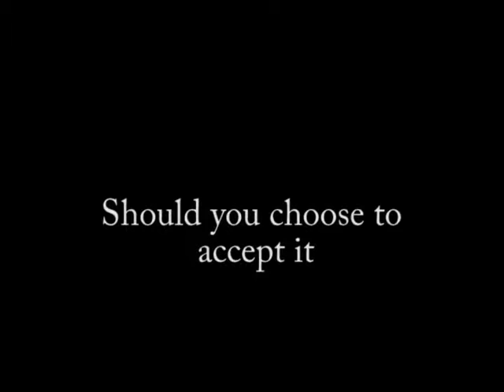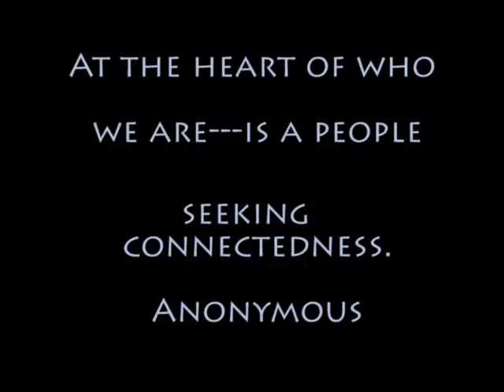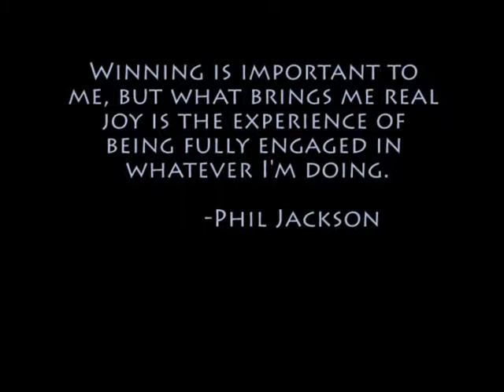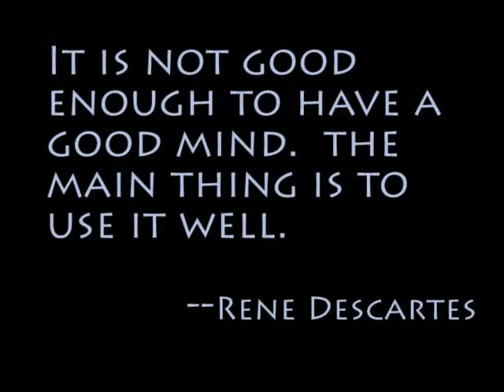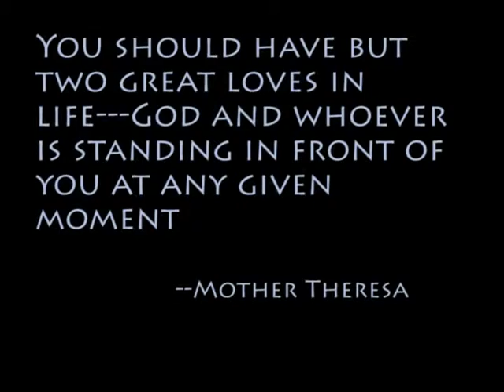Wingate University Student Affairs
The Office of Student Affairs creates an engaged community that allows for exploration and development of the intellectual, spiritual, social, physical and emotional aspects of a student's life in order to enhance learning and success.